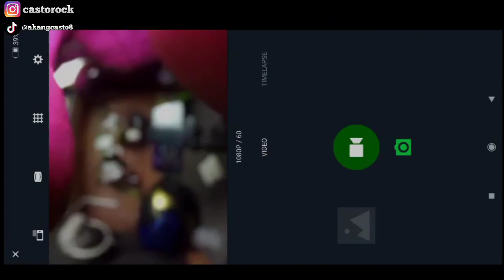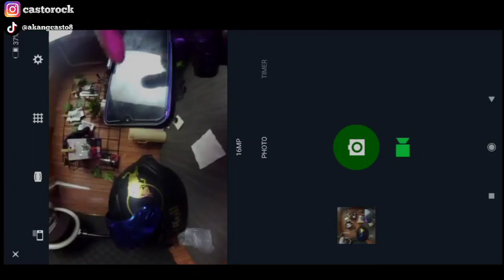Pasang Lensa cctv 360 derajat Di Xiaomi Yi Cam Rasa GoPro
Experiment Pasang Lensa cctv ir 1,8mm 360° Di Xiaomi Yi Cam

mohon dukungan nya mang
SUBREK✅
jangan lupa juga nyalakan lonceng nya, agar dapat menerima pemberitauan video saya yang baru, hatur thenkyu 😘

Alat Tempur  :👇
Redmi Note 8+yicam
Kinemaster Mod